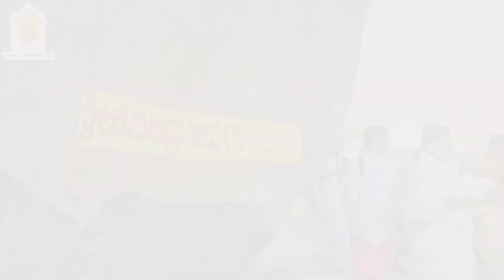Sri Vageesha Teerthara Aradhana - Navabrundavana - 09.04.2023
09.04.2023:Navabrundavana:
On occasion of Sri vageesha Teerthara madhyaradhana, H.H. Sri Swamiji visited Navabrundavana Gadde and offered special poojas to Sri Vageesha Teerthara Moola Brundavana followed by Sri Brahmakararchita Moola Ramadevara pooja. Large number of bevotees witnessed this holy event. H.H. Sri Swamiji blessed every one with phalamantrakshate and Mudra dharana.